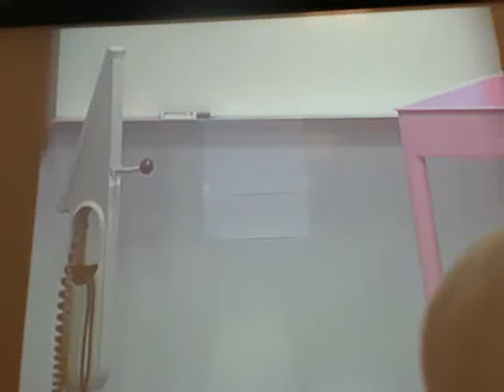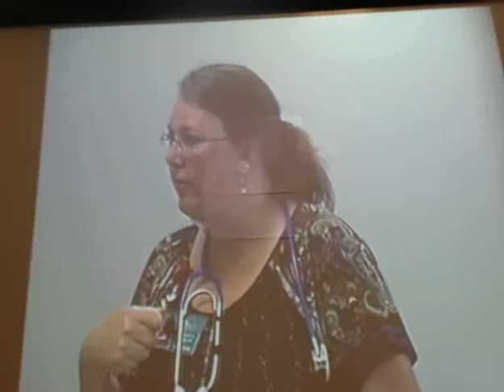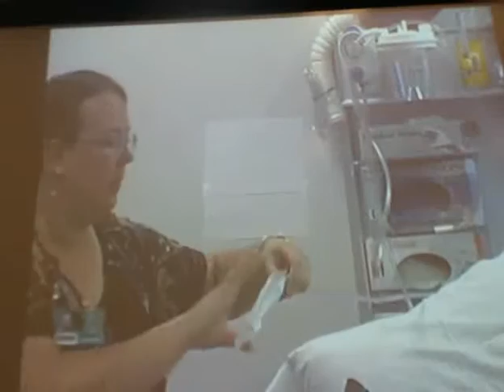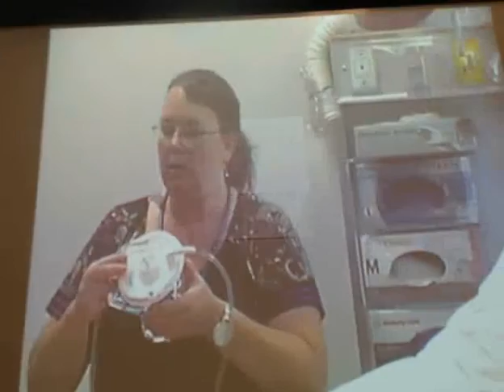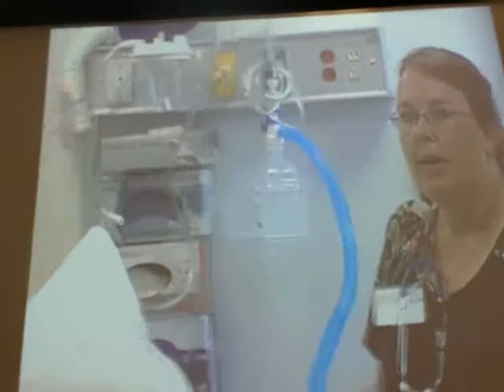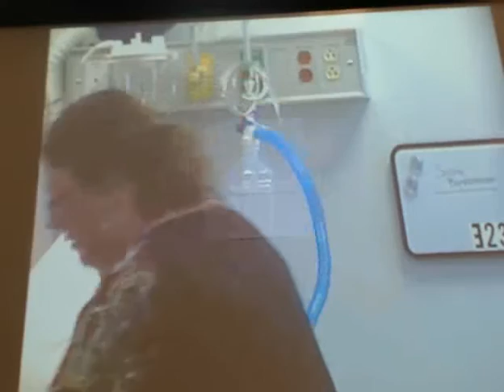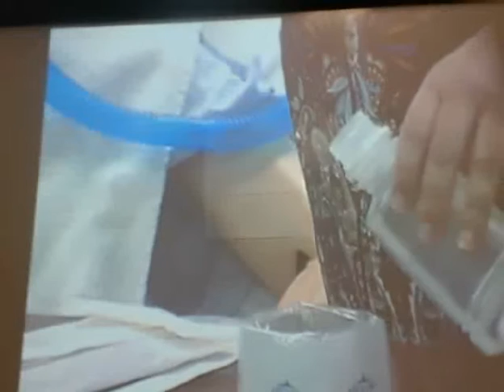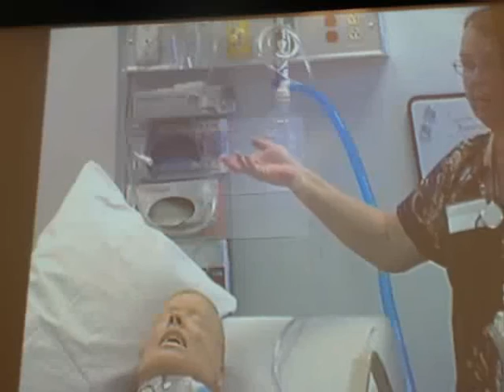Trach Suction 9-12-14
Trach Suction 9-12-14 is a lecture capture video for Delaware Tech's Associate Degree Nursing program (NUR 170 course).

This product was funded by a grant awarded by the U.S. Department of Labor’s Employment and Training Administration. The product was created by the grantee and does not necessarily reflect the official position of the U.S. Department of Labor. The Department of Labor makes no guarantees, warranties, or assurances of any kind, express or implied, with respect to such information, including any information on linked sites and including, but not limited to, accuracy of the information or its completeness, timeliness, usefulness, adequacy, continued availability, or ownership.